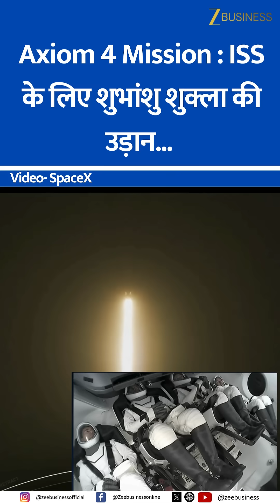Axiom 4 Mission Takes Off from NASA with Indian Pilot Shubhanshu Shukla Onboard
Axiom 4 Mission ने अमेरिका के Florida में NASA के Kennedy Space Centre से उड़ान भरी। इस मिशन का संचालन भारत के IAF ग्रुप कैप्टन शुभांशु शुक्ला कर रहे हैं। क्रू SpaceX के नए SpaceX Dragon spacecraft पर सवार होकर International Space Station (ISS) की यात्रा कर रहा है।

इस मिशन का नेतृत्व अमेरिका की कमांडर Peggy Whitson कर रही हैं, जिसमें भारत के IAF ग्रुप कैप्टन शुभांशु शुक्ला मिशन पायलट और हंगरी के अंतरिक्ष यात्री Tibor Kapu और पोलैंड के Slawosz Uznanski-Wisniewski मिशन विशेषज्ञ हैं।